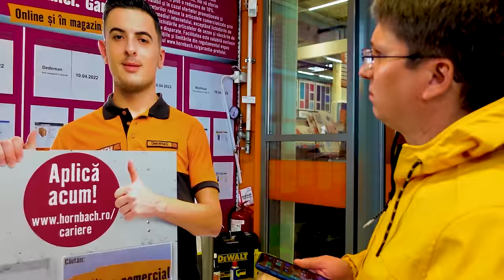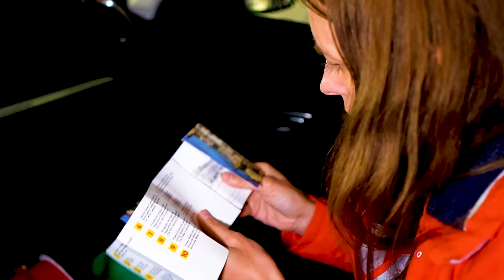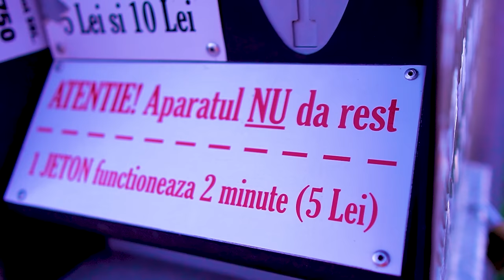⏰ 24 ORE 👨‍👩‍👧‍👦 PĂRINȚII spun doar NU 🚫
24 de ore tati și mami spun NU la orice în Oradea din județul Bihor. Cine va reuși să câștige challenge-ul părinții sau copiii? Până unde am ajuns?

⚠️ ATTENTION! ⚠️

⚠️ ATENȚIE! ⚠️